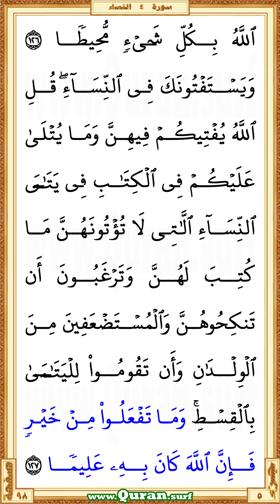Holy Qur'an Page 098 | Saad Al-Ghamdi | Vertical video highlighting the Quranic text with recitation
You are now watching a beautiful HD vertical video of the Holy Qur'an Page 98. This is a video highlighting the Quranic text with a beautiful and heart touching recitation by Saad Al-Ghamdi. Quran.surf displays only a few lines of Quranic text in large letters on each screen of vertical videos. It is similar to Mushaf in Rasm Uthmani script. It can be viewed well on small mobile screens and large screens. So it gives a great way for those who want to listen, learn or teach the recitation of the Qur'an well. Our page-level videos are very useful for the comparison study on different recitations. These videos are the main resource for our "World Wide Online Qur'an Memorization Program".

  •  The first verse: Surah An-Nisa' - Aya 122 (Waallatheena amanoo waAAamiloo alssalihati sanudkhiluhum ...)

  •  The last verse: Surah An-Nisa'  - Aya 127 (… fainna Allaha kana bihi AAaleeman)

• To get more vertical videos on different portions of the Quran recited by Saad Al-Ghamdi
• The Playlist that contained all vertical surah videos those recited by Saad Al-Ghamdi
• The Playlist that contained all vertical page videos those recited by Saad Al-Ghamdi

• Vertical video of Holy Qur'an Page 98 recited by Saad Al-Ghamdi

* Correct redirection via these links applies only after completed all of the surah/page horizontal/vertical videos those recited by Saad Al-Ghamdi. Short URL for the YouTube video is subject to 'special notes'